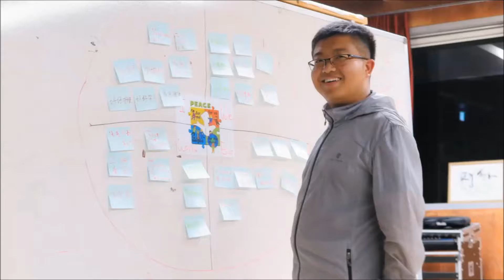DMZ Peace-Life Valley Trip | 2018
On October 6-7, 2018, Scranton Women’s Leadership Center went on a 1 Night-2 Day trip to the Demilitarized Zone(DMZ) and also the Korea DMZ Peace-Life Valley in Inje, Gangwon-do with 10 exchange students from the Graduate School of International Studies, Yanbian University of China.